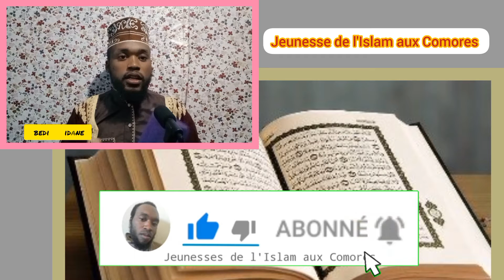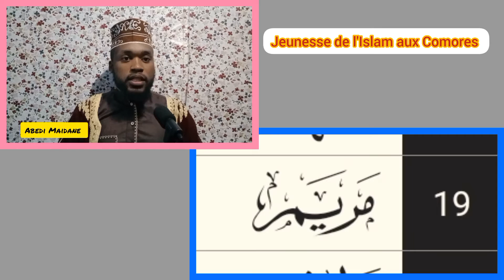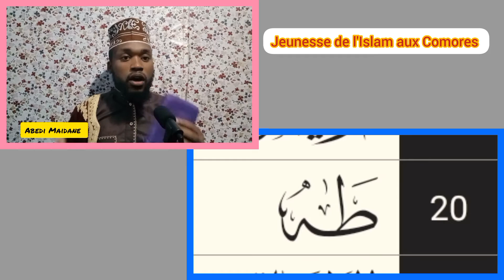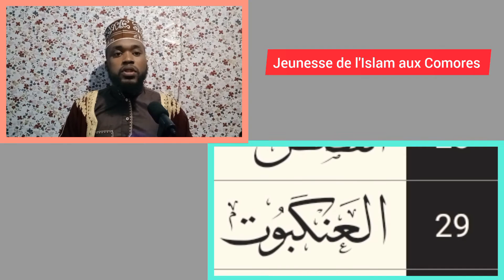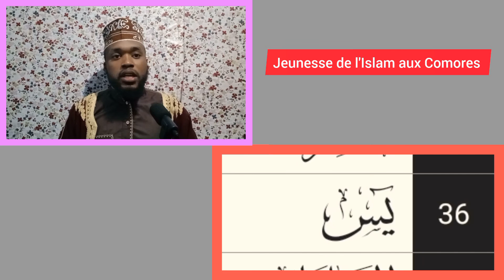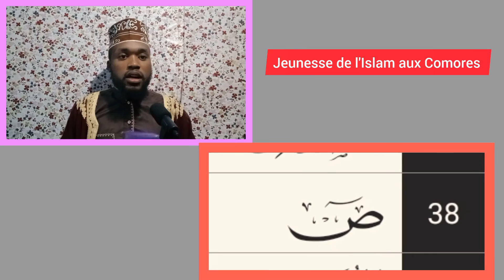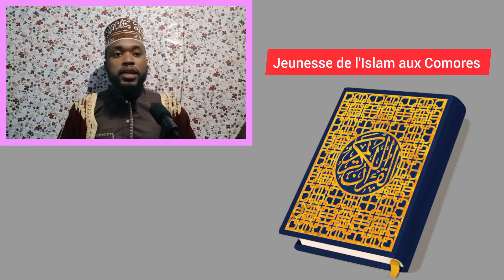Épisode 02, signification des noms des sourates du Coran